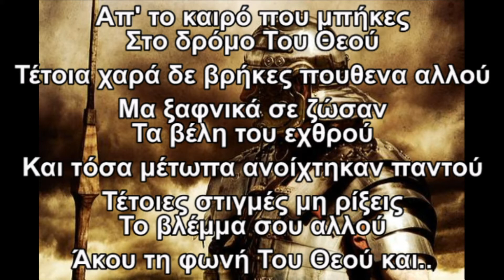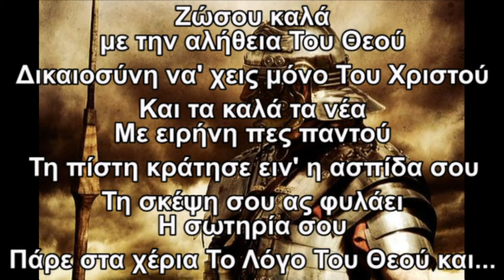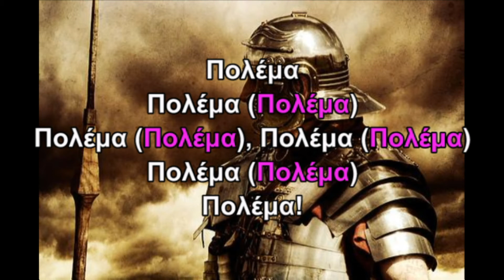ΞΕΝΟΦΩΝ ΙΩΑΝΝΙΔΗΣ - ΠΟΛΕΜΑ -ΝΙΚΗΤΗΣ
"ΠΟΛΕΜΑ-ΝΙΚΗΤΗΣ"
ΣΤΙΧΟΙ-ΜΟΥΣΙΚΗ-ΕΝΟΡΧΗΣΤΡΩΣΗ-ΤΡΑΓΟΥΔΙ
ΞΕΝΟΦΩΝ ΙΩΑΝΝΙΔΗΣ